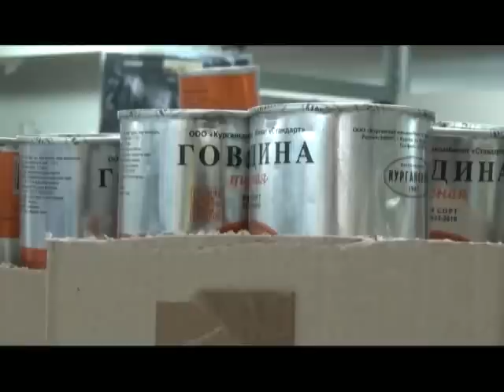"Самбери" о консервах из Росрезерва